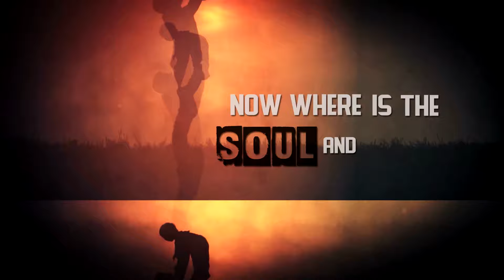Barry Window - Where is the Soul and Love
Barry Window
Info:
Singer entertainer. Soul jazz and world music. There is a lot to talk about, you don't even know where to start. An almost endless story from the beginning up to and including today. There is a lot of information on the homepage for those interested to research. Clearly on You Tube, films from yesterday and today. Also, on Facebook. Barry still makes appearances as a singer entertainer at events and private occasions for people who like him. Barry has given his best 25 years as a professional musician in the best clubs, dancing’s, cruise liners and Scandinavian ferries. To go into details here you would have to write a book.
Barry also writes his own new songs. The latest “Where Is The Soul And Love” has been
Released in all download sites such as iTunes, Apple Music, Amazon, Spotify and on You Tube.

You need the soul and love in life. Then everything goes well and naturally. The motivation is right and you usually do the right thing. Stay on the right path and go through life positively and you will be rewarded for it.

BWE Music Publisher
Fantasy Label
Suisa

Where is the Soul and Love      Music & Lyrics   Barry Window

Without love there’s no real life just darkness
And If you find the soul and love, you must be the lucky one

Where is the Soul and Love, that we’re looking for
Now where is the soul and Love, that we’re all need, night and day
It’s never too late, never too late, to look for more
In this theater of life, with up’s and downs while we’re doing the everyday Jive
It’s not easy to find the right love, and it’s the real thing

cause without love, you’re livin’ in darkness loneliness and emptiness
motivation is down, way down, and it keeps on shrinking
And in certain cases, let me tell we’re taking drugs, and we start drinking
Without love ha there’s no real life just darkness

If you find the soul, you must be the lucky one
Open your heart let it flow and open your eyes
Someday You’ll find the one, oh what a surprise
There’s no real life Oh what a surprise